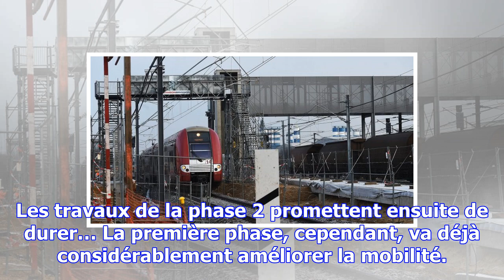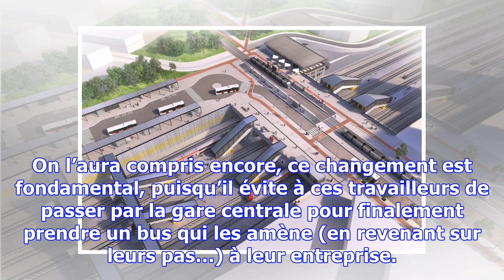Howald : une nouvelle gare pour le sud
La gare de Howald représente l’autre infrastructure importante qui sera inaugurée le 10 décembre. La...